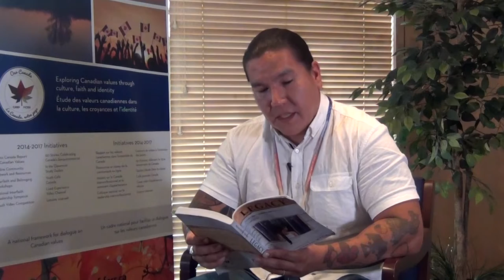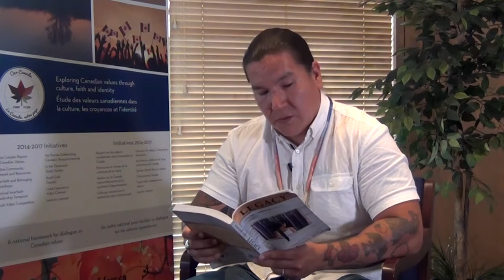Waubgeshig Rice's eRACE Reading